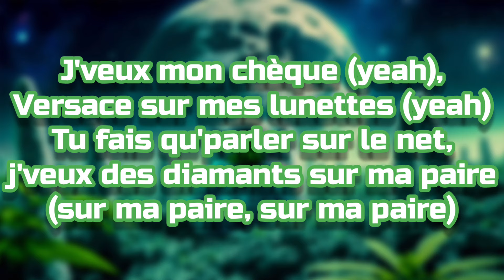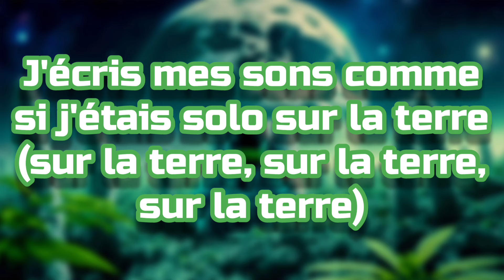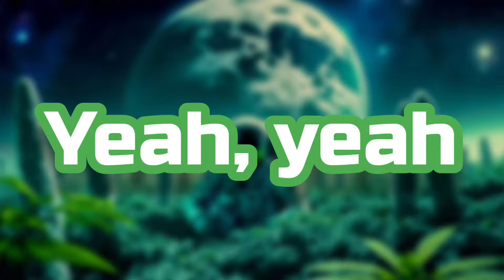Jet - Luv Resval (Paroles/Lyrics)